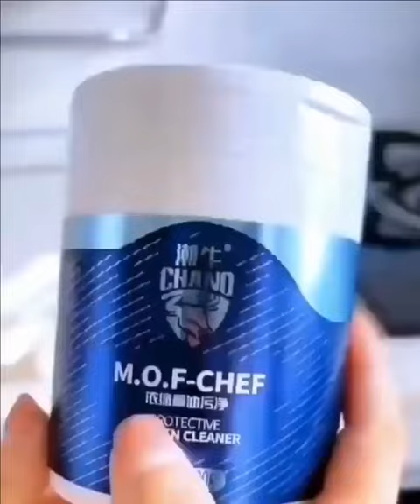Powerful Kitchen All purpose Cleaning Powder Cleaner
Mild formula, non-toxic, no irritation, no corrosion, does no harm to the objects and hands. It works like a miracle, making cleaning easier than ever before while saving you time, effort, and money.